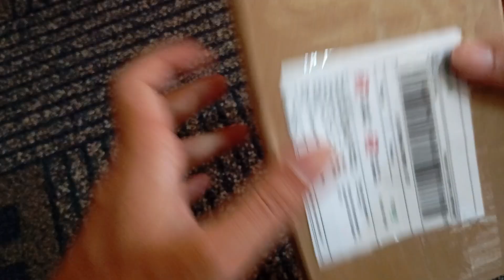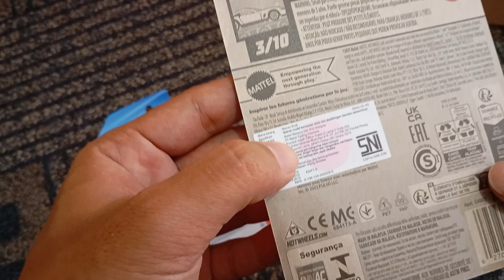Hot Wheels Rescue Duty | Animal Rescue varian Red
Hot Wheels Rescue Duty